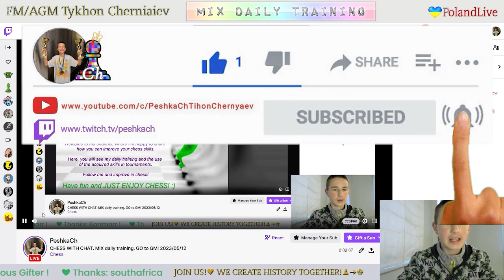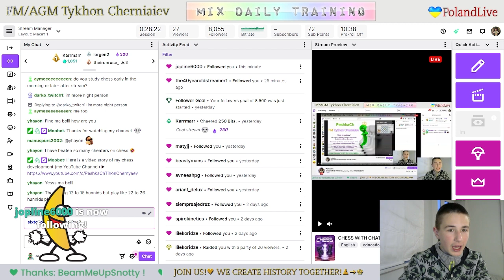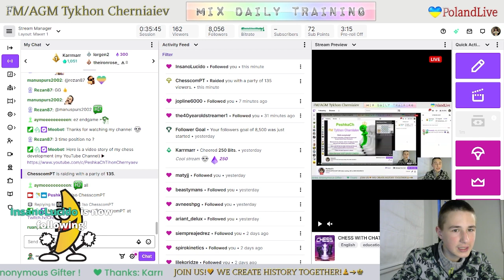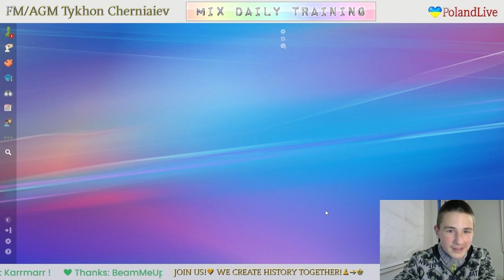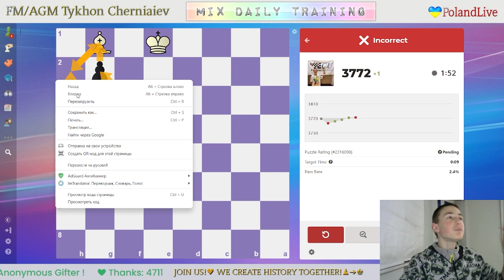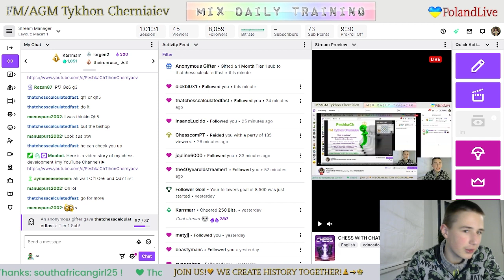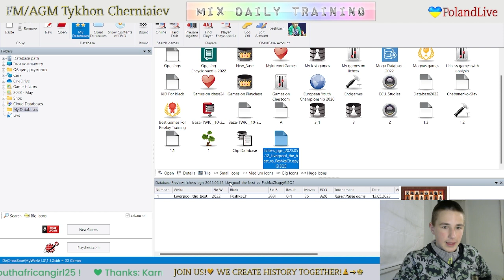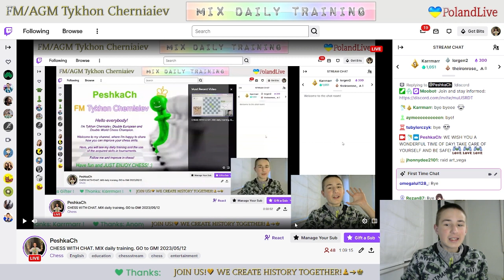CHESS. MIX daily training. GO to GM! LiveStream. 12/05/2023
The highlights of the stream:
     0:55 - Game with a live opponent "Liverpool_the_best"
   22:09 - Game with computer Grandmaster 22
   41:44 - Puzzles
1:02:31 - Analysis of the game